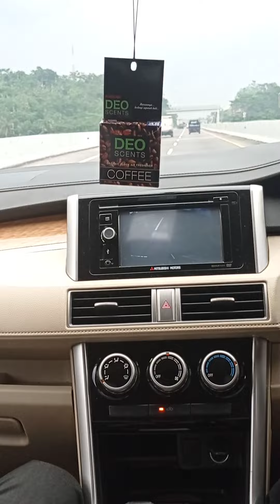Test kecepatan Mitsubishi Xpander di jalan toll